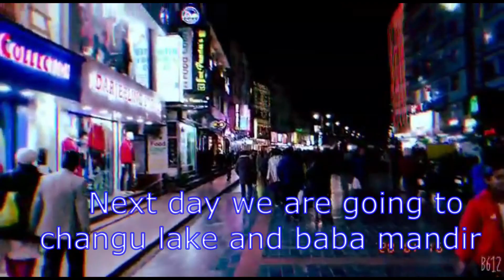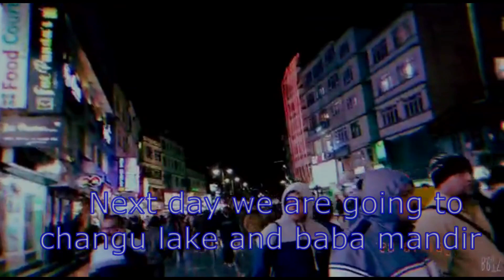Darjeeling to Gangtok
Gangtok is a city, municipality, the capital and the largest town of the Indian state of Sikkim. It also is the headquarters of the East Sikkim district. Gangtok is in the eastern Himalayan range, at an elevation of 1,650 m (5,410 ft).
State: Sikkim

District: East Sikkim
Darjeeling to Gangtok: Rs. 2700 small taxi, Rs. 3000 large
Darjeeling to Gangtok distance 100.5 km via Rishi Rd and NH10

The best time to visit Gangtok, is between October and mid-December. Clear views of the Himalayan peaks are guaranteed in these months. Between March and May, lush Rhododendron flowers in bloom is a sight worth visiting. January and February means snow in the higher altitudes.

Places to visit in Gangtok includes Tsomgo Lake, Nathula Pass, Rumtek Monastery, Tashi Viewpoint, Baba Harbhajan Singh Temple, MG marg, Namgyal Institute of Tibetology, Phodong Monastery, Do Drul Chorten and many more places.
Some of the most famous local dishes in Gangtok are Momos, Thukpa, Wonton, Gyathuk, Thenthuk and Shah-Phaley (a Sikkim style kind of meat patty). You will easily find these delicacies in any local restaurant or even at a street side vendor.

I'm on Instagram as @amvideos2401. Install the app to follow my photos and videos.